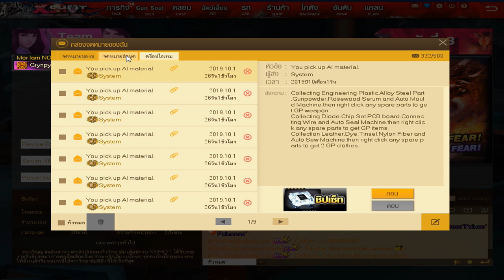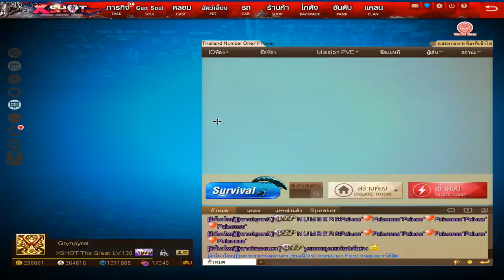XSHOT - วิธีหาลูกแก้วกันโซสีทองอย่างง่าย !